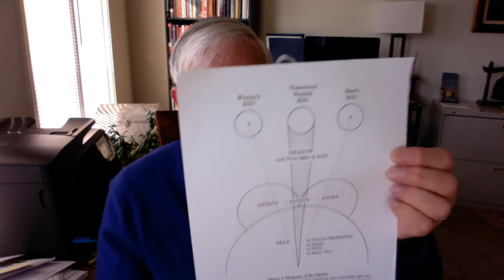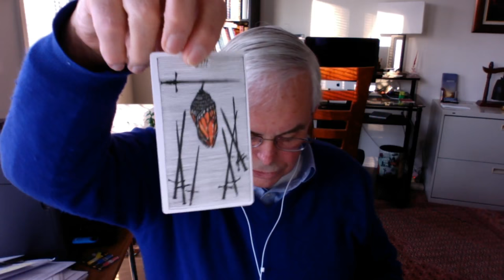Q&A (#1) January 13, 2018 about Dr. Carl G. Jung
This video is a live Q & A chat about the work of Dr. Carl G. Jung.

03:30--President John F. Kennedy's anecdote about his GrandFather in Ireland.
05:05 -- Will I ever do Sessions on Mysterium Coniunctionis?
07:45 - Do everyone a favor and buy your Jungian books from Inner City Books, which has been a labor of love of Daryl Sharp since 1980.
10:00 - Reference to Dr. M. Esther Harding [I misspoke on the video and referred to her as "Edith"]. Can I recommend a book on personality development for women? _The Way of All Women_.
11:10 - Reference to Dr. Erich Neumann's _The Great Mother_ Archetype.
12:45 - A very important book for women is _Women Who Run with the Wolves_.
13:40 - The old joke, "If a man speaks in the woods and no woman hears him, is he still wrong?
 17:17 - Question about layers of the Psyche.  I am unable to add this figure to this video, but it can be seen at 01:09 of the video entitled "Introduction to Aion - Structure of the Psyche - The Self" which is scheduled to appear on this channel at approximately 12:00 noon on January 14, 2018.
19:20 - Reference to _The Interpretation of Fairy Tales_ by Marie-Louise von Franz.
22:00 - Comments on the Oedipus Complex.
23:20 - What are your thoughts on Jordan Peterson?
28:23 - Why didn't Jordan Peterson find me yet?
29:15 - Am I familiar with Jungian scholar Stephen Hoeller?
30:10 - The Gnostics wanted experience, not logic.  What is the "religious experience"?
31:15 - Reference to Archetype in Action Website - - Links to two important lectures by Dr. Edward Edinger
35:00 - I don't think Jungian Analysts have really talked about the societal implications of a Christianity that is revivified.
35:45 - What are your thoughts on Active Imagination? There are RISKS, but it is an important tool.  CAVEAT EMPTOR.
37:00 - Fisherman/Boat metaphor.  If you catch a fish that's bigger than your boat, you had better cut the line!
37:50 - Skip's Confrontation with the Unconscious.
38:50 - Reference to Skip's novel: _Meiko: Memoirs of a Woman_  written under my nom-de-plume, David Gerritsan.  It was a fish too big for my boat when completed, so I put it in a drawer for 21 years.  Once my boat (Ego) was big enough, the novel was published on Kindle in 2014.
41:00 - Description of a tandem Active Imagination. Precious!
44:20 - Keep yourself in touch with the physical world.
45:30 - I just thought I was writing a novel. My experience was described here
47:25 - Do I have any thoughts on use of psychedelic substances vis-a-vis accessing the Unconscious?
50:35 - Art and the Collective Unconscious - The importance of creativity as an approach to the Unconscious.
51:50 - How to join our DropBox.
52:10 - Comments on my Shadow, which produces Psychic Energy. Comments on erotica.
54:24 - Role of Adult Coloring Books.
56:10 - Can I make a distinction between an internal and an external Hero's Journey? Do they have different utilities?
57:40 - The Hero's Journey internally is much more difficult.
59:00 - Michelangelo sculpting "David" metaphor of Individuation.    The Meaning of our life is in the block of marble.  Our experiences in life are the chips until our Self finally emerges.
01:00:00 - You can't have an inner adventure without an outer adventure.
01:01:05 - Reference to Dr. Edward Edinger's book, _Encounter with the Self: A Jungian Commentary on William Blake's Illustrations of the Book of Job_.  Dr. Edinger talked about this book as his "portable analytic hour."  It is highly recommended.

01:02:22 -- A spontaneous Celtic Cross Tarot Reading for the President of the United States.